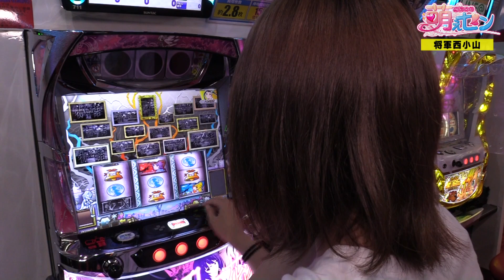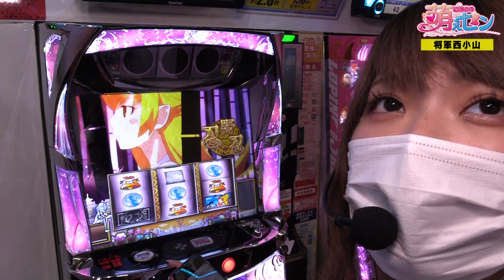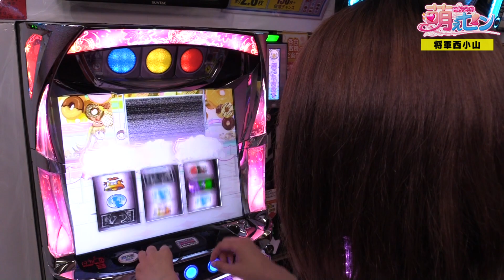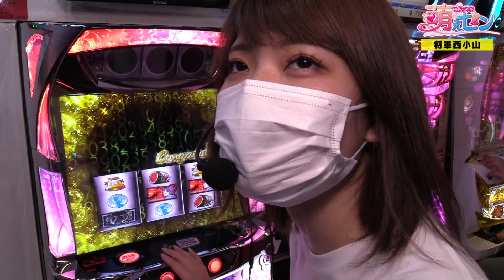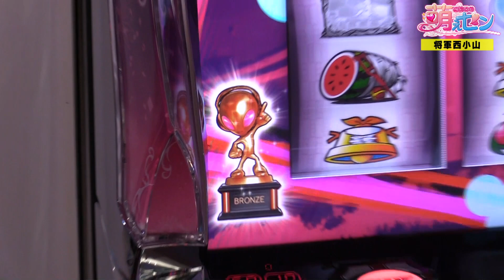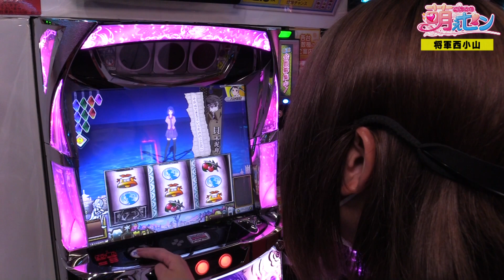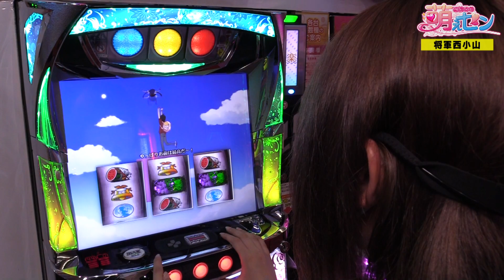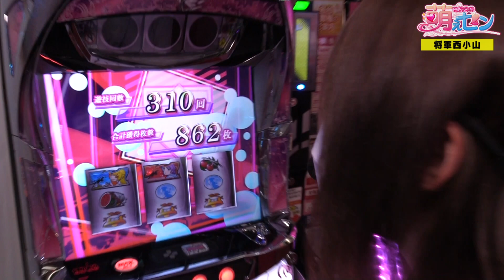【化物語2（セカンドシーズン）】実践! 「傾物語」直撃しまくり!? 高設定挙動で金トロフィー出現!! 「こはるの萌えセン～第12話～」【パチスロ〈物語〉シリーズ セカンドシーズン】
スロット「化物語2（物語セカンドシーズン）」実践!!
“傾物語”直撃しまくり!?
高設定挙動で“金トロフィー”出現!!
倍倍チャンス、超倍倍チャンスで粘りを見せろ!

アニメ台、萌え系台好きの“こはる”が、差枚プラスを目指していく実戦番組。
夢は憧れの人と一緒に実戦すること!
累計差枚5,000枚到達ごとに、その夢叶えてあげましょう。
一番最初に会いたい憧れの人、それは「シーサ。」さんとのことですが・・・。
みなさん応援してあげてください。

将軍西小山店
人気上昇中「パチスロ モンキーターン4」リセット天国ループ!? ご祝儀を突っ込む結婚式の参列者!!「女優･佐藤雅美の目指せ! パチ･スロ イイ女～第2話～」【スロット】【パチスロ モンキーターンⅣ】

スロット新台6号機「新鬼武者」初実践! 高設定確定!?「るり嬢のスロジョ日記～第11話～」【スロット】【新鬼武者～DAWN OF DREAMS～】

80%取った！モンキーターン4で逆襲開始します。「アド兄の絶勝降臨～第52話後半～」【スロット】【パチスロ モンキーターンIV・ミリオンゴッド‐神々の凱旋‐】

スロット新台6号機「パチスロ モンキーターン4」初打ちで一撃グランドスラム達成!「さくたまの夢と日常～第1話～」【スロット】【パチスロ モンキーターンⅣ】

スロット女子ライター【河原みのり】下着の色とおっぱいとずぼらな性格「大崎一万発の本音で話せや!!」【パチスロ必勝ガイド】

スロット新台【パチスロ BLACK LAGOON4（ブラックラグーン4）】AT即連!? 無抽選区間なし、G数上乗せ型高純増AT搭載!

朝一、1回転で超奇跡の絶唱大当り! 物語セカンドでまさかのエンディング!「こはるの萌えセン～第10話～」【シンフォギア2】【パチスロ〈物語〉シリーズ セカンドシーズン】

スロット「まどマギ2」マギクエが運命を左右する! 初めてのハイエナ!? 連勝したいよぉ!「こはるの萌えセン～第11話～」【まどマギ2】【咲】【バジリスク絆2】

バジリスク絆2エンディング職人の打ち方公開! その出し方とは!?「るり嬢のスロジョ日記～第9話～」【スロット】【SLOTバジリスク～甲賀忍法帖～絆2】

ゴッド凱旋でついに天井到達!? 朝一リプ3からのGストップは本物か!?「るり嬢のスロジョ日記～第8話～」【スロット】【ミリオンゴッド-神々の凱旋-】

万枚狙える!? 北斗天昇を設定推測しながら徹底解説!「るり嬢のスロジョ日記～第6話～」【スロット】【パチスロ北斗の拳 天昇】

ミリゴ凱旋を徹底解説!「るり嬢のスロジョ日記～第1話～」【スロット】【ミリオンゴッド-神々の凱旋-】

新台「バジリスク絆2」を実践! 親子の絆を告白!?「こはるの萌えセン～第6話～」【スロット】【SLOTバジリスク～甲賀忍法帖～絆2】【ゴーゴージャグラー】

パチンコ新台【P大工の源さん超韋駄天】演出、予告、リーチ、右打ち中を一挙公開! 超源RUSH継続期待値約93%!!【イチ押し機種CHECK！】[パチンコ]

天井イカせてよッ! ゴッド凱旋の天国と地獄感がたまらん!「るり嬢のスロジョ日記～第4話～」【スロット】【ミリオンゴッド-神々の凱旋-】

スロット新台【パチスロ壇蜜（パチスロ言い訳はさせないわよ！by壇蜜）】簡単技術介入! 完全攻略101%超! 溢れ出る壇蜜ボイス【イチ押し機種CHECK！】[パチスロ][スロット]

ゴッド凱旋で逆万枚プロ誕生! 必殺の実践台選びはオカルト打法!?「るり嬢のスロジョ日記～第10話～」【スロット】【ミリオンゴッド-神々の凱旋-】

バジリスク絆2で有利区間完走! 感動のエンディング!!「るり嬢のスロジョ日記～第7話～」【スロット】【SLOTバジリスク～甲賀忍法帖～絆2】

カブトムシゆかり結婚報告! 虫番組でYouTuberデビュー!?【カブトムシゆかり】大崎一万発の本音で話せや!!【アイドルタレント】

美人ライターの常識外の行動!?【しおねえ】平沢ゆきのナマですまして～第2回～【パチンコ必勝本】【ぱちんこ AKB48 ワン・ツー・スリー!! フェスティバル】